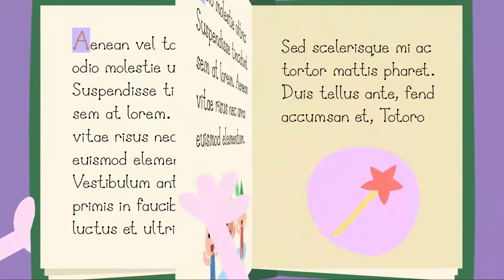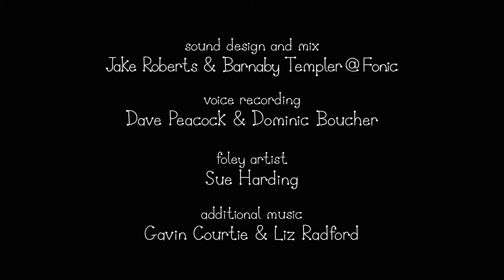Ben and Holly’s Little Kingdom | Season 1 | Episode 15| Kids Videos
Queen Thistle reads Ben and Holly a book about a nasty witch, so Nanny takes the children to meet a real one who lives in the forest. Nanny is rude to the witch, who freezes her with magic.

Young fairy princess Holly and her best friend, Ben Elf, live in Little Kingdom, a tiny land where flowers and grass grow above the tallest towers. Being a princess, Holly has magical powers, but her attempts at magic often go awry but that is to be expected because even her fairy teacher, Nanny Plum, sometimes has spells that don't go as planned. Thankfully, Ben is there to help when things don't go right for Holly; although he doesn't possess special abilities, he is extremely handy. Together, Holly and Ben go on adventures with their friends, including Gaston the Ladybird, and work together to fix magical mistakes.